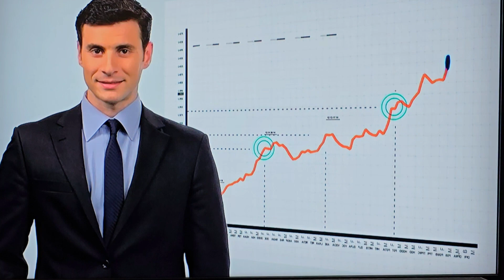New Kamala Ad